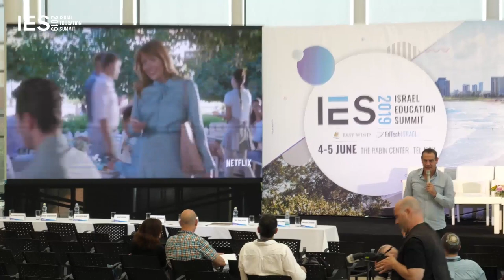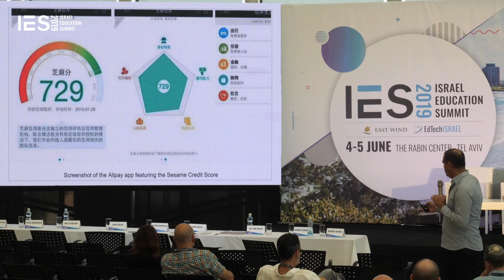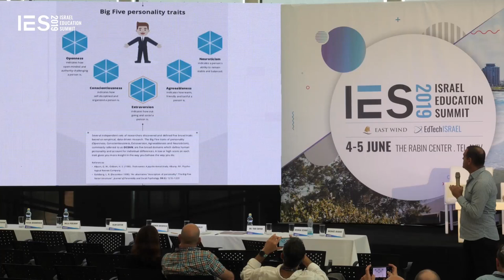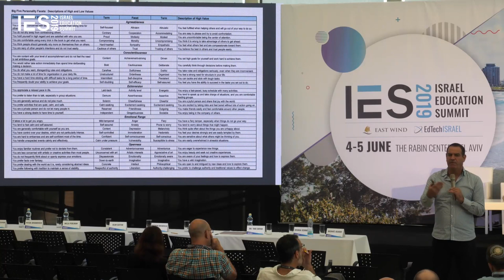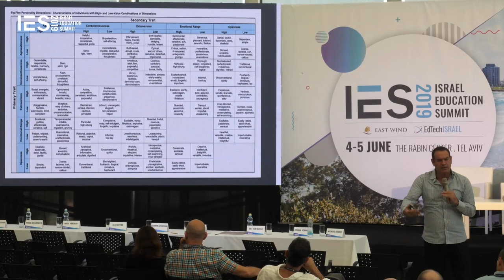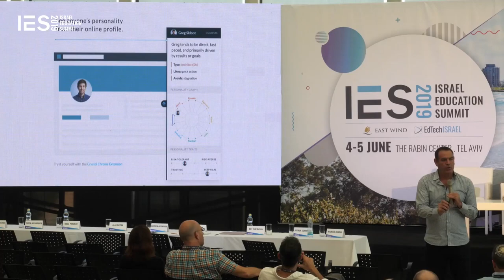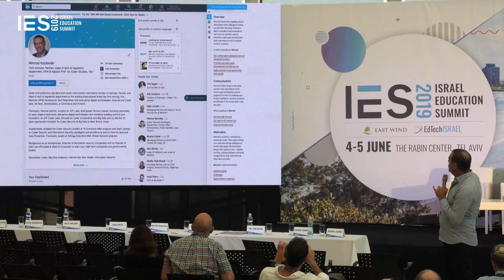Human Ranking and the Future of Work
Dr. Nimrod Kozlovski, Herzog Fox & Neeman

IES2019 - June 4+5 2019 @ Rabin Center, Tel Aviv.

The fourth annual Israel Education Summit brought 1,000 industry leaders from all around the globe to the Rabin Center in Tel Aviv. Fifty international speakers represented 12 countries at the summit, and 120 international delegates traveled from 16 countries across Africa, Asia, Europe and North America to participate and engage with Israeli industry leaders.

זהו הכנס הרביעי מסוגו המתקיים בישראל וכבר צבר לעצמו מוניטין ועניין בינלאומיים.
המהפכה העולמית בהשכלה, עם הצצה לשוק העבודה העתידי, וטיפוח ההון האנושי.
מיטב המוחות מישראל ומהעולם בכנס אחד!